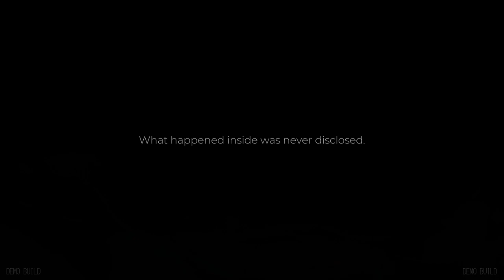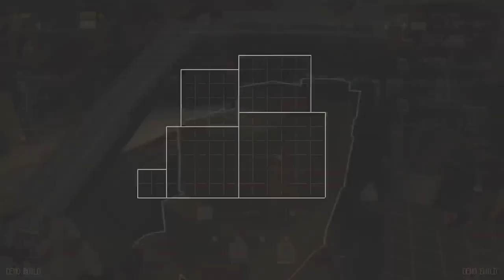PACIFIC DRIVE by Ironwood Studios - Full Demo (NO Commentary) Take Your Sedan to the Exclusion Zone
PACIFIC DRIVE by Ironwood Studios

Features
Outrun the storm while facing strange perils in a world that shifts with every journey into the Zone
Your car, your way – scavenge resources to craft new equipment and configure your wagon how you want. Experiment with different mods and car parts to navigate a treacherous landscape, and look good doing it
Unravel the mystery of the Olympic Exclusion Zone, an abandoned research site in an anomaly-filled version of the Pacific Northwest
Original score by Wilbert Roget, II and featuring 20+ licensed songs

DRIVE TO SURVIVE

It’s you and your station wagon against an unforgiving, vicious world. It’ll take more than a fresh set of tires to keep you alive, on and off the road. Your faithful wagon can be upgraded and reinforced to protect you, but the car is going to take a beating. Keep your gas tank filled and your panels intact to withstand the radiation permeating the Zone. You’ll be pushed to your limit - making repairs on the fly, scavenging materials wherever you can, and adapting your rolling fortress to tackle the many life-threatening dangers that lurk in the shadows.

INVESTIGATE THE ZONE

The experimental leftovers of the secretive ARDA organization remain scattered across the Zone, and finding answers won’t be easy. Everywhere you look you’ll find anomalies, surreal forces of a twisted nature that make your journey more difficult... or more interesting. Silhouettes in the dark, rolling piles of scrap metal, and towering pillars of earth - each trip is packed with otherworldly hazards. As terrifying as those may be, nothing compares to the overwhelming power of a Zone Storm. Stomp on the gas and outrun it if you can - these rolling maelstroms rend the landscape and obliterate anything that sticks around too long. Don’t let that be you.

REPEAT

Check the map, pack some gear for the trip, and hit the road. Gather resources and collect data as you go, there’s all sorts of useful stuff inside the walls of the Zone. Make it back safely and use the contents of your trunk to improve your car and garage. Every time you venture out, new trials await: bizarre weather, unforgiving landscapes, and experimental remnants. The golden rule in the Zone is ‘nothing ventured, nothing gained’ — some materials can only be found in the most dangerous places. Be smart out there, and don’t waste time — it’s going to be a long haul.